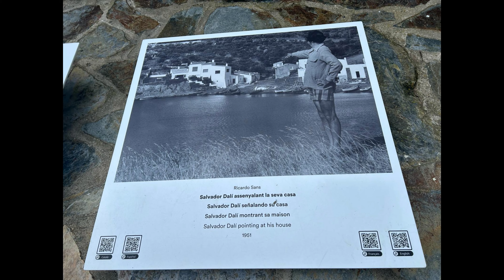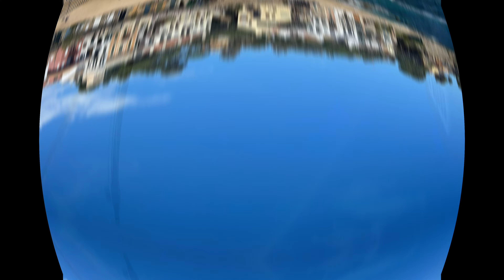Fotos Wassapp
Serie de Videos de la Pasadas Pascuas